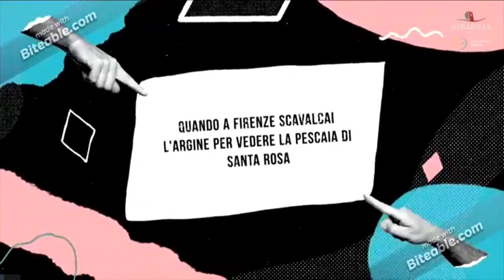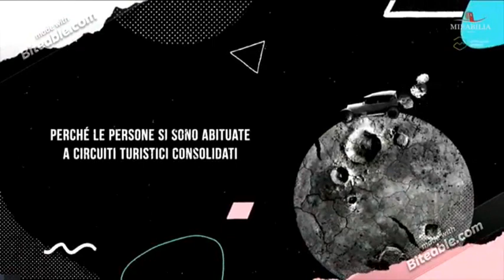MIRABILIA UNESCO TALKS - 14 MAGGIO - Il turismo e i giovani.